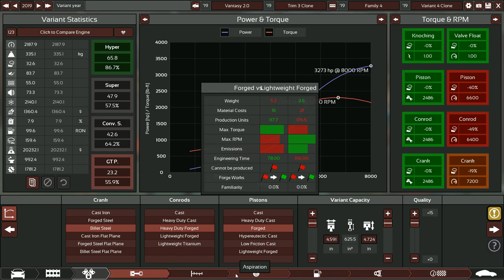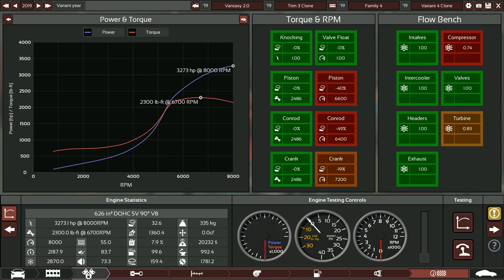The Devel Sixteen Of Vans? Meet Vantasy RS! Automation/BeamNG. Drive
Making 2.38 horsepower per kilo, it's a vehicle not for the faint of heart!